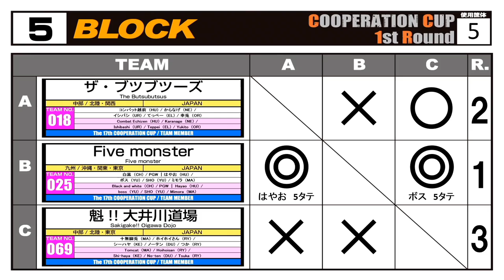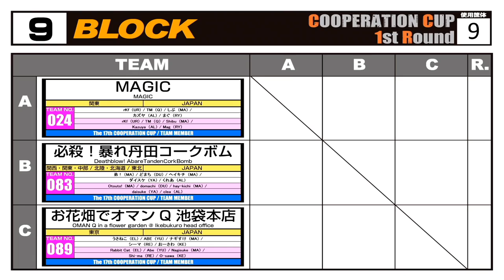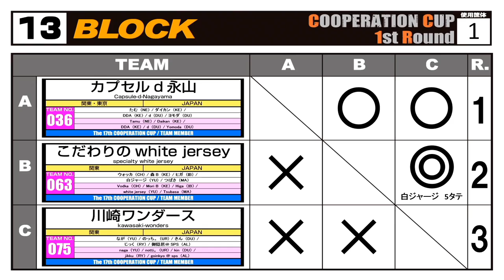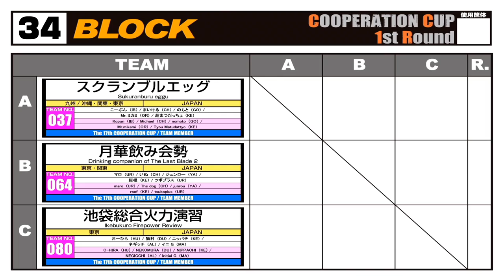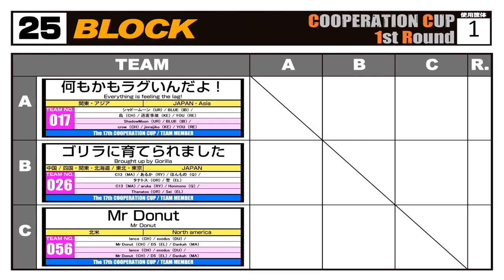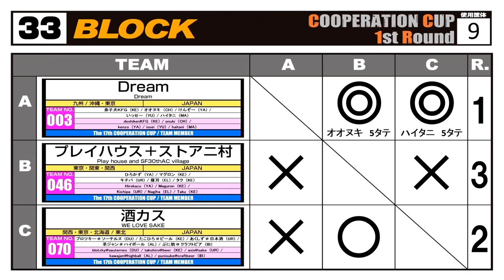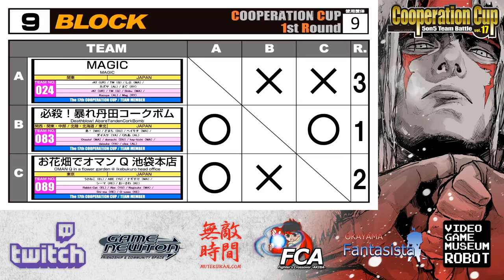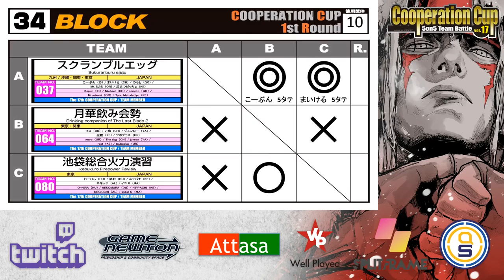【ストⅢ3rd】 クーペレーション - 17th - Cooperation Cup 2019 - 1st Round【SFⅢ3rd】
Full coverage & Full timestamp & Coop Cup 2019

[0:10:23 Nishi-Nippori Versus vs. ***]
Tominaga & Kashi & Match & WP|Vanao & GRPT|MOV
vs.
Uraken & IHara & Danna & Puredji & Kowapa

[0:22:40 Matsudo Sonic Beam vs The world of anger 2019]
Shino & OJA & Ma-Bo-Do-Fu & Yone & Hiroyuki
vs.
Yo-Hey & TheGhost & Benzo & Takami & Kohji

[0:33:48 MVC Fighters vs. Seikimatuhokutozei3rdDBU]
Tsurugi|G.X & SpermstarJ & Kappa & Dejiro & Umezono
vs.
Nasudappu & K.I & Dimurosu & Fukunaga & Motosumi T.O

[0:44:40 Yasuda great circus vs. Ku~Pegaharano Tatakai (Seigun)]
A & Naokiyu & Harano & Chugen & Kuzumochi
vs.
Tosanosato & Otoko & Murakami & Desora & Sheoruhao

[0:53:50 Nishi-Nippori Versus vs. Koenji White Tiger Corps]
vs.
Hevoryu & Kochiya & Rabies & Goroneko & Hiyama

[1:03:04 SHI vs. Matsudo Sonic Beam]
Raoh & Mester & Shiroitachi & Ino & Mochi
vs.

[1:21:40 VGM Robot Fukaya vs. Ku~Pegaharano Tatakai (Seigun)]
Oyatsu & Drill & Shimano & Takumi & Tanaka
vs.

[1:40:15 Oyama Newton vs. Minami Urawa BIG ONE 2nd]
EFU & Decoy & Nishikawa & Tajima & Shinta
vs.
Sugiyama & Hiyashinsu & RX & Ippei & Kousyun

[2:04:45 Pandora Box vs. Kanagawa]
Bentouya & KM & Key & Shurei & Goto
vs.
Rikimaru & Take & Yakkun & Keikun & Ochibi

[2:20:14 10+ vs. Warehousekawasaki]
Tempura & Munakata & Heat Intolerance & Chibacchi & Afro
vs.
Toku-san & IEmon & Fujimon & Juka & Kaku

[2:21:11 kawasaki-Wonders vs. Capsule-d-Nagayama]
Naga & Notti & Kin & Jikku & Goinkyo@SPS
vs.
Tamu & Daikan & DDA & d & Yomoda

[2:24:34 10+ vs. Machida U.F.O Yakumitsuru]
vs.
Sano & King Of Hentai Inoe & Kubuki & Pampers Jaro & Tsuji

[Play Off]
2:43:20 Kubuki (ChunLi) vs. Fujimon (Ken)
2:46:30 Chibacchi (Makoto) vs. Fujimon (Ken)
2:49:05 Kubuki (ChunLi) vs. Chibacchi (Makoto)

[3:09:15 Everything is feeling the lag! vs. Brought up by gorilla]
Shadowmoon & Blue & Crow & Jinraijiko & YOU
vs.
C13 & Aruka & Honmono & Thanatos & Sei

[3:29:06 Oigawadoujou vs. The Lake show]
Perry & 103 & Heechan & Sonin & Irabu
vs.
Rod & Ginhagashi & FMJ & NG Marc & Btran

[3:47:15 Host Strike vs. Tekken5]
Oro & Tyokkin & Casa & Asashi & Higako
vs.
Vegawo & SDZ & Devole & Fuguri & Fukushi

[3:49:15 Mr Donut vs. Brought up by gorilla]
Lance & Ecodus & Mr Donut & D5 & Dankah
vs.

[4:09:16 Kashiwagi's Lethal Weapon vs. SOLO Play Style Curry Flavor]
GameCenter Strom & Yasai & NameRou & Akita & Machiken
vs.
Pino A B 7 & Destruction Dude & Curry & Zai-Urien & Luminous